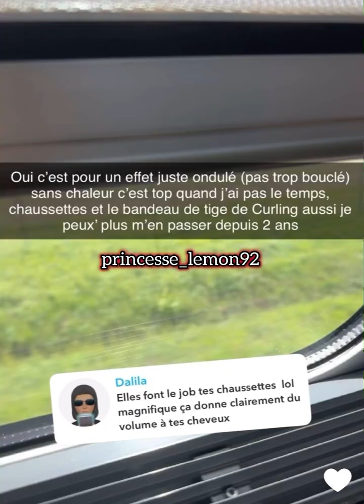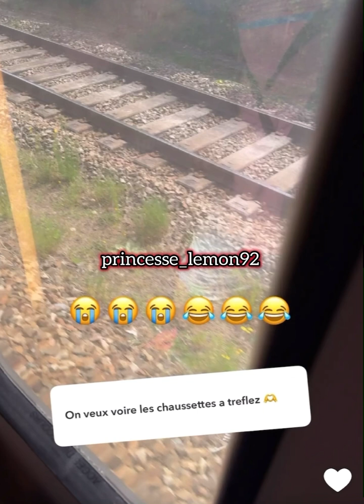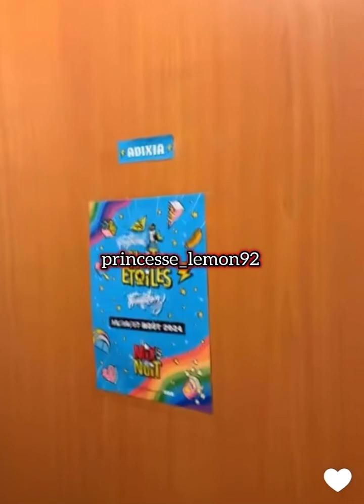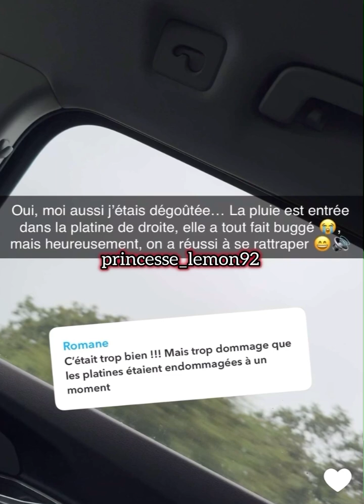Adixia fait un allé retour plus de 8 heures de train pour son métier